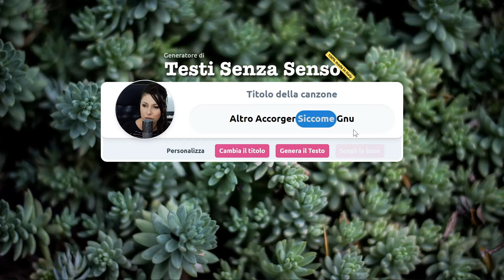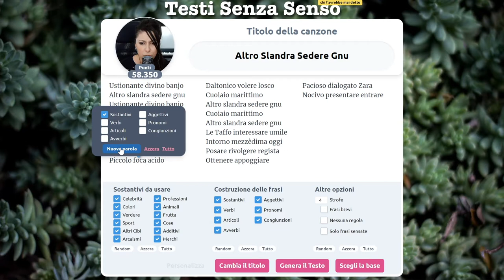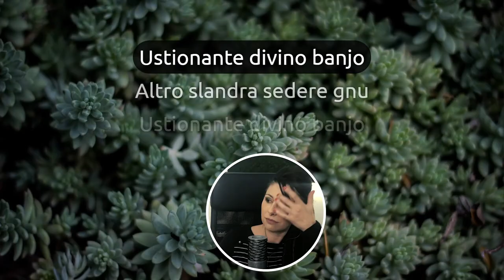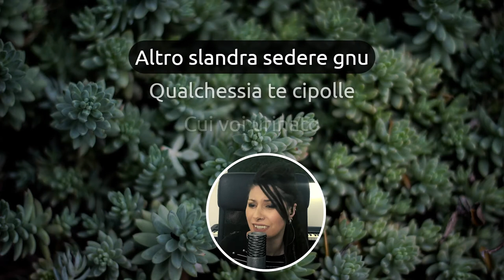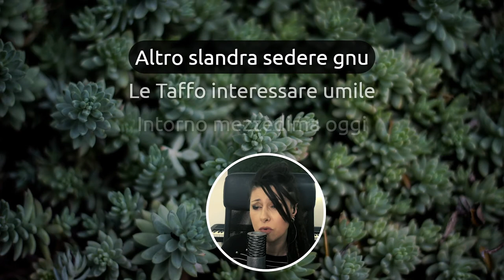Altro Slandra Sedere Gnu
Meno male che c'è la slandra...e il sedere...e lo gnu 🥸